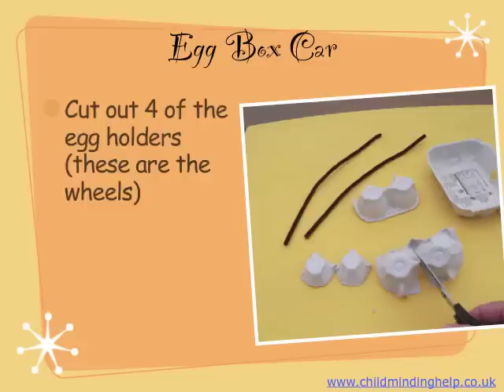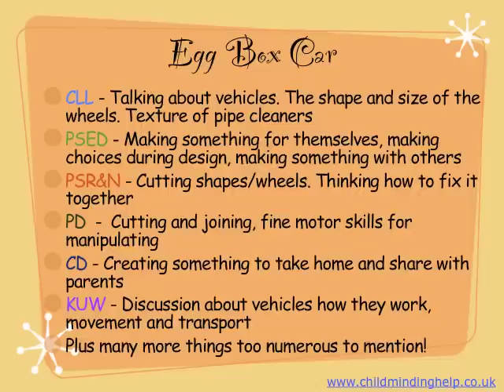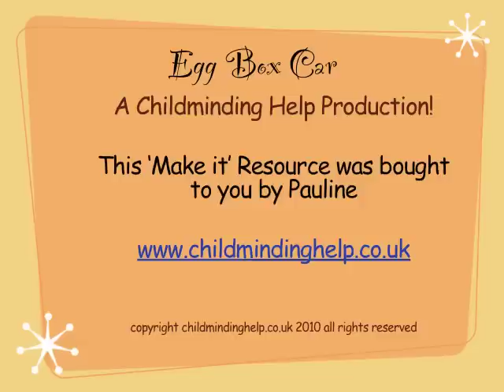Egg Box Car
Make a car from an egg box